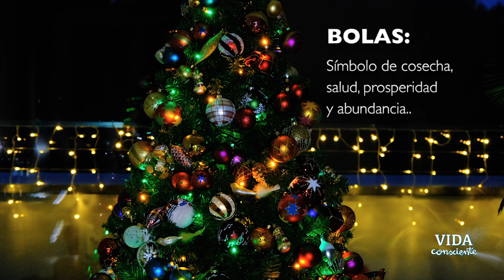Significado del ÁRBOL DE NAVIDAD 🎄 en FENG SHUI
Descubre el significado del árbol de Navidad en Feng Shui y cómo colocarlo para atraer cosas buenas a tu vida: prosperidad y abundancia. Una mala colocación de este árbol, puede perjudicar tu hogar. Aquí te muestro cómo ponerlo de forma beneficiosa.

Si te ha gustado este vídeo, no olvides apoyar este contenido de Vida Consciente para que pueda seguir compartiendo contigo muchas más curiosidades y sabiduría espiritual.
Instagram donde ya somos una gran familia de almas conscientes y estaremos deseando recibirte y expandir luz:
Gracias, gracias, gracias.